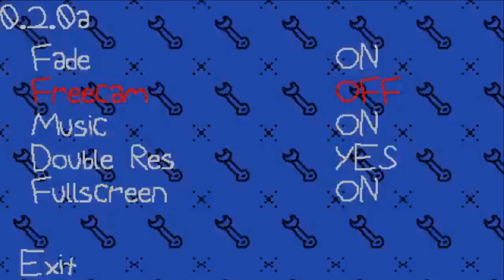My Projects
A compilation of my game projects. Licensed CC-BY due to use of Freedoom assets.